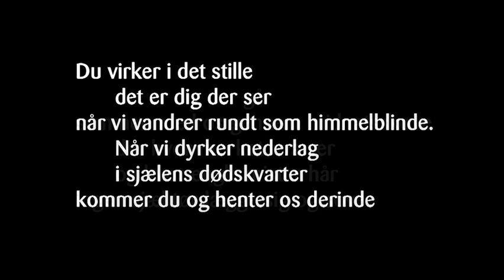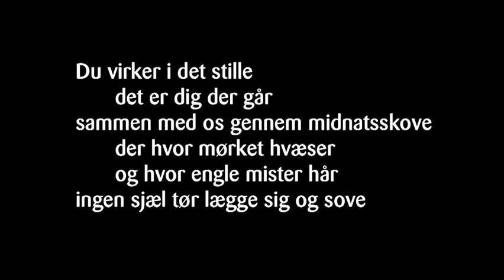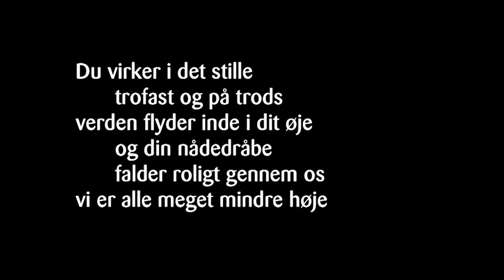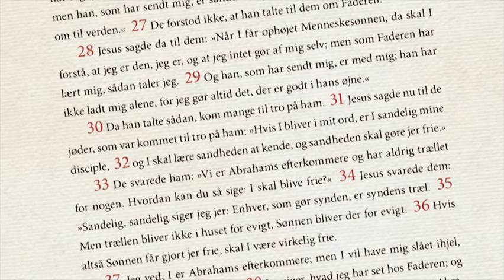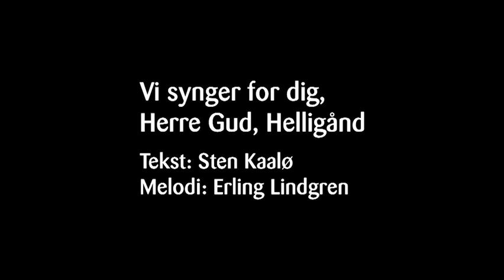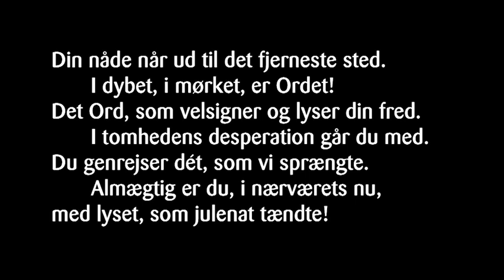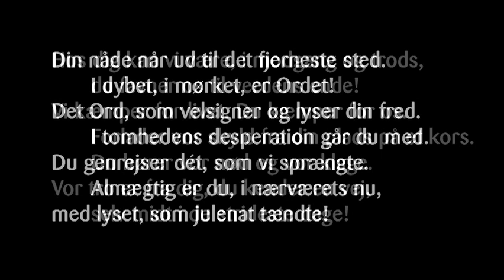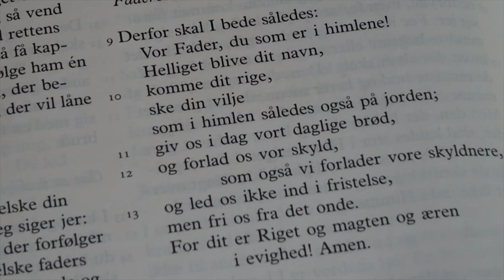Gudstjeneste 4. søndag efter påske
Gudstjeneste fra den danske kirke i Lyksborg. Det er 4. søndag efter påske, teksten er fra Johannesevangeliet, og i dag handler det om ret, pligt, frihed og 'Palle alene i verden'. Der er to dejlige salmer fra tillægget '100 salmer' på programmet, og du kan - bogstavelig talt - blive velsignet for fuld musik!